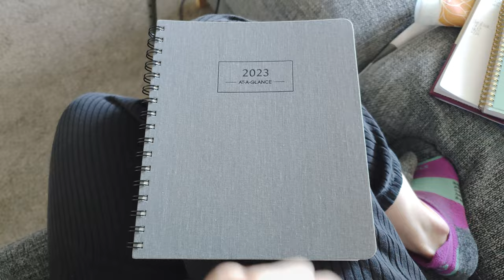Getting Buff, Making Cookies, and Visiting the Animal Sanctuary: January Vlog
I'm just glad this month is over.